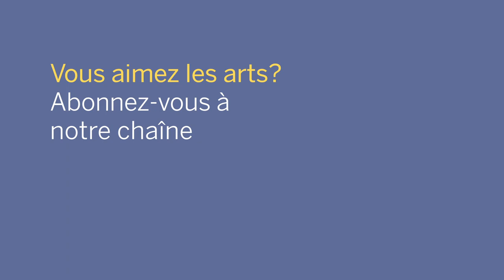Keiko Devaux: Listening Underwater / Alexander Shelley • Canada's National Arts Centre Orchestra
The world premiere of Listening Underwater by Keiko Devaux, with the National Arts Centre Orchestra conducted by Alexander Shelley.

La première mondiale de Listening Underwater de Keiko Devaux, avec l'Orchestre du Centre national des Arts dirigé par Alexander Shelley.